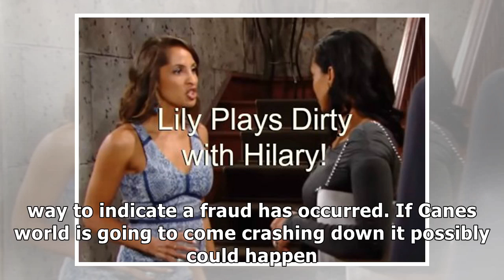'the young and the restless' spoliers lily will be by cane's side